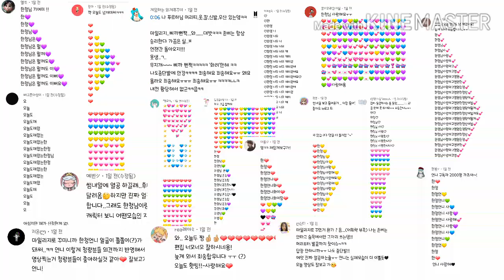[얼음땡온라인/몰카] 잠수타는척해서 클원분들 반응을 보았습니다 + 1ㄷ1 유저분들 반응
한청 팬톡방❤

1) 콜라보,반모 안 받습니다!😖
2) 편집기-키네마스터💌
    촬영 - 모비즌💗
   글씨체 - 편집기에서 무료로 제공되는 글씨체입니다.👍

(참코 - 071011AB)